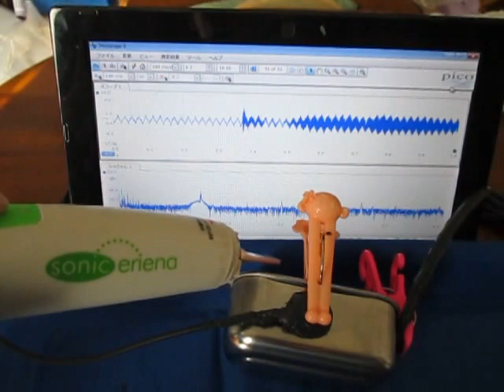超音波伝搬状態の観察 Supersonic wave experiment